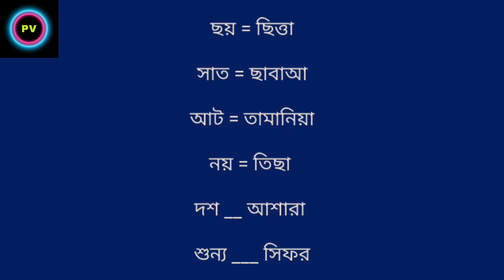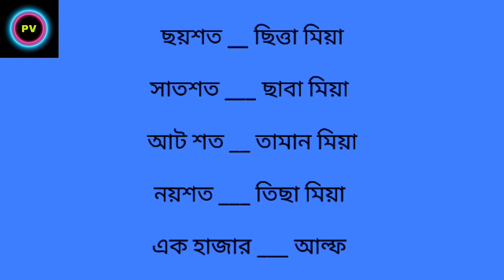আরবিতে ১ হতে ১০০০ পর্যন্ত গণনা শিক্ষা , From 1 to 100 in Arabic, calculation education,